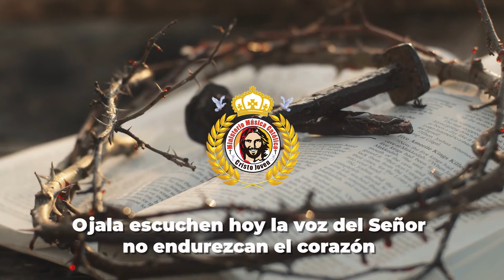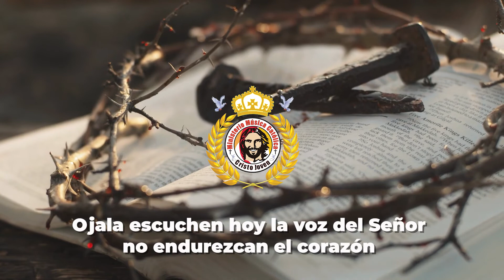Salmo Ojala escuchen hoy la voz del Senor no endurezcan el corazon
- Salmo Ojala escuchen hoy la voz del Senor no endurezcan el corazon.  Maestro Bobby Ramírez canta, toca flauta, piano, y es director del coro en la MISA JOVEN todos son bienvenidos los Sabados 5 PM en St John the Apostle Catholic Church en Hialeah, 475 East 4th Street, Hialeah, Miami, Florida.

"One of the top flutists in Afro-Cuban jazz", Scott Yanow, jazz journalist/historian and author of 11 books. Read full review at: